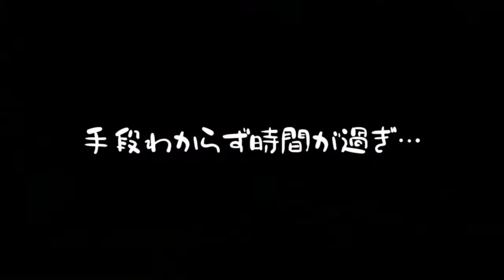【ルイージマンション3】ボスよりもペットが強い件について #09(後)【実況プレイ】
ちなみに心臓は2回くらいとれた

配信や動画が気に入っていただけたら

▼▼▼ゲーム▼▼▼
ルイージマンション3
Nintendo Switch